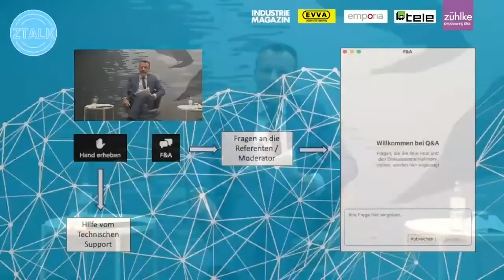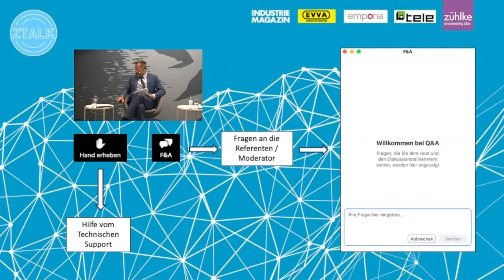ZTalk: Nachhaltige Produktentwicklung in der Industrie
Wenn Produkte in Zukunft länger leben müssen – mit welchen Geschäftsmodellen können Industrieunternehmen Mehrwert nach dem Verkauf und idealerweise sogar am Ende der Produktlebensdauer schaffen?